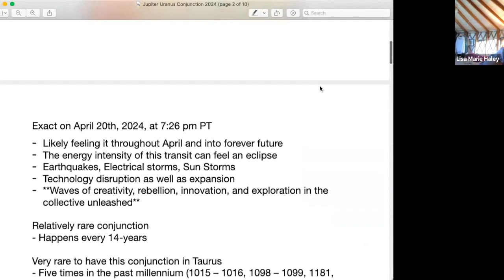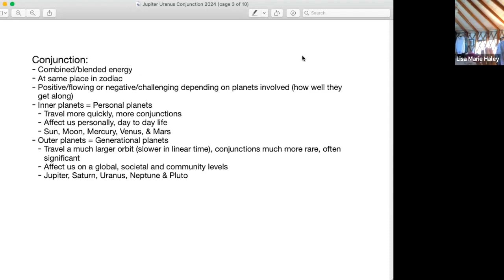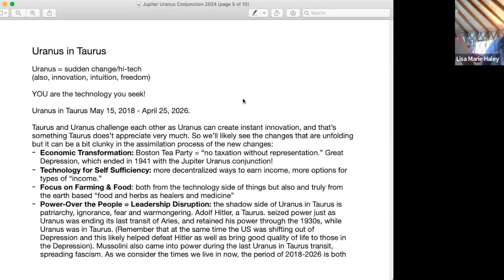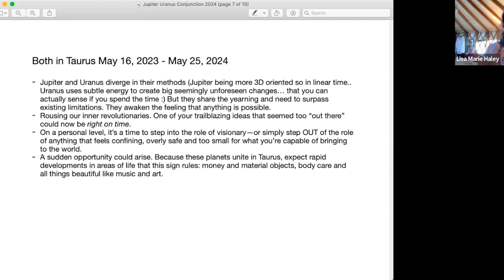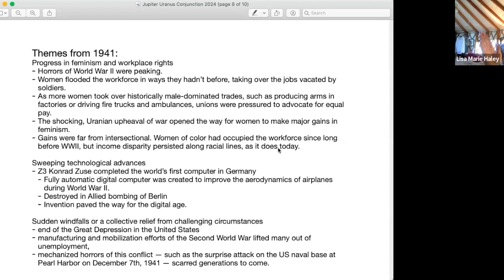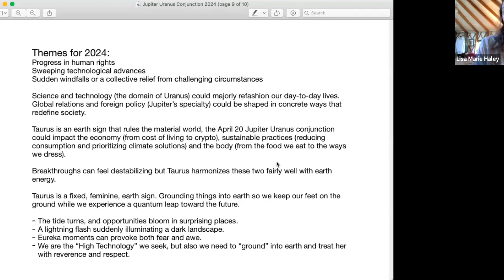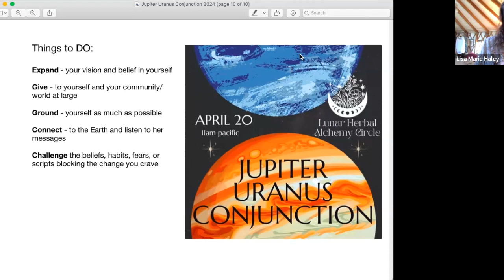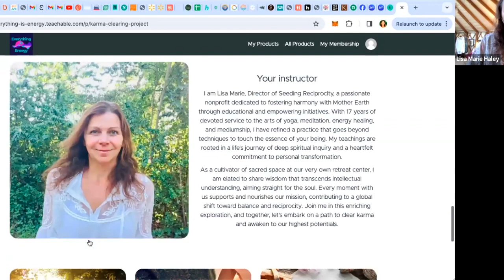Jupiter Uranus Conjunction in Taurus April 20 2024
This is a recording of the Lunar Herbal Alchemy gathering on April 20 2024.